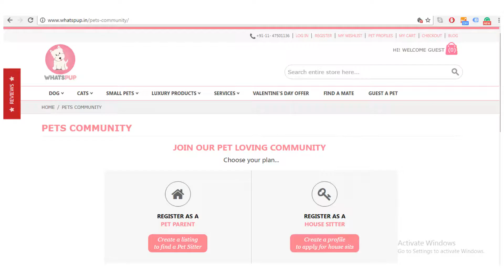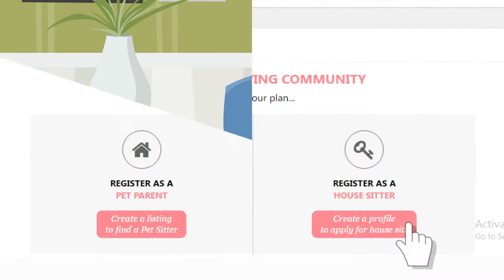Temporary Home for Pets Explainer Video for Whatspup - FlashyVideos.com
FlashyVideo and the team have produced a 2D Character Animation Video for Whatspup. Whatspup offers a temporary safe home for pets. This video is in the English language with a Female voice-over in an Indian accent. If you also want to order a video in any of your products and services then get in touch with us today!

for more information on the explainer video styles that we offer!

Why FlashyVideos.com?
• 500+ Explainer videos delivered
• 300+ Happy Clients
• 100% Satisfaction Guarantee
• Professional script by creative writers
• Voice over in any Style, Language or Accent
• Various video styles to choose from
• All regional and international languages